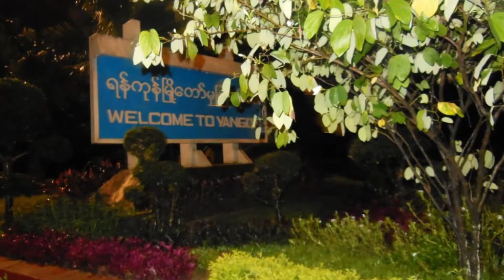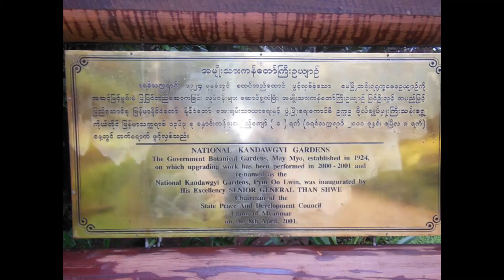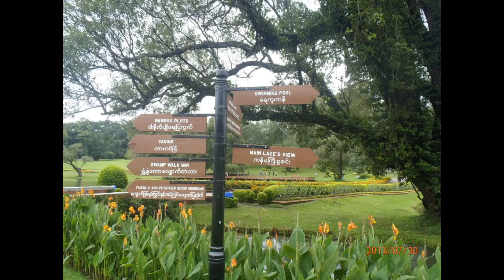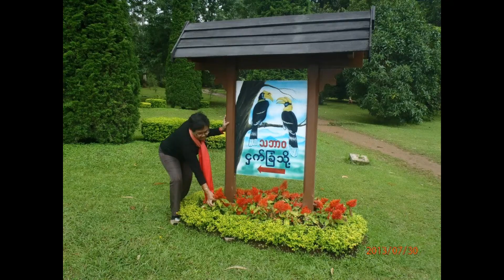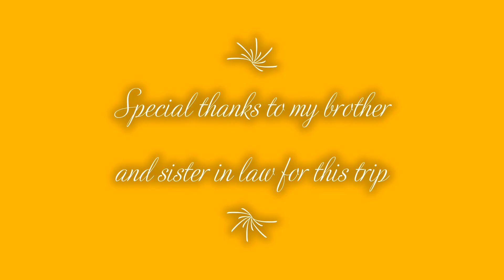Exploring Beautiful Myanmar (Burma) - Yangon and Pyin Oo Lwin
Myanmar, formerly known as Burma is a country in Southeast Asia. I love its unique culture, must-see nature attractions, and friendly and hospitable Burmese people.

However,  in 2013, the Philippines didn't have the right to visa exemption yet, so planning a trip to Myanmar was indeed challenging. I thought it was the same in Thailand where we can get a visa on arrival. We were supposed to fly from Singapore but we weren't allowed to board the plane because we didn't have a visa. I tried to rebook our flight when we're still in Singapore hoping that we can get a Myanmar visa that day. Fast forward, we flew back to the Philippines and booked another flight. So the trip was three times more expensive, but it was all worth it.

Special thanks to my brother, sister-in-law, and to all those families who warmly welcomed and accommodated us during this trip. Until next time. :)